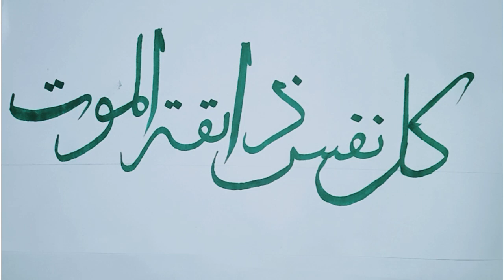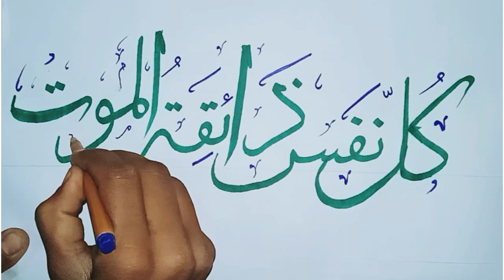کل نفس ذائقہ الموت ۔Arabic calligraphy.urdu calligrapy/written by M Nouman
Assalamualaikum
Thanks for coming 9n my YouTube Channel Muhammad Nouman Miskeen